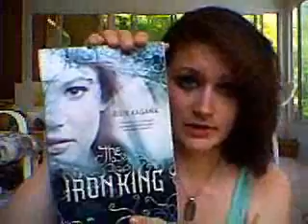Accent Challenge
Tumblr Accent Challenge
If you think I should make anymore videos let me know
Sorry again for the horrible quality.